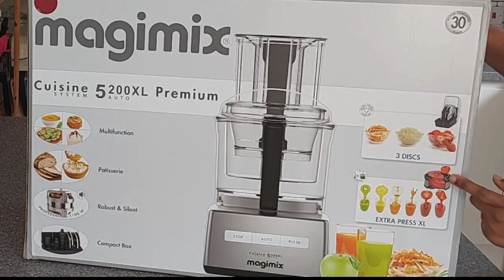Unbox With Me (Part 1)//Magimix 5200 XL Premium Food Processor//@Deardenisekitchen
Hello lovelies! So I bought this in December 2021, unboxed it only six months later 🙃 😆. The Video is now ready for you. much love to you all .

Should you be interested in this product Here are some links for quick access :
Magimix 5200XL Premium
Magimix 4200XL

Face Book Dear Denise Kitchen